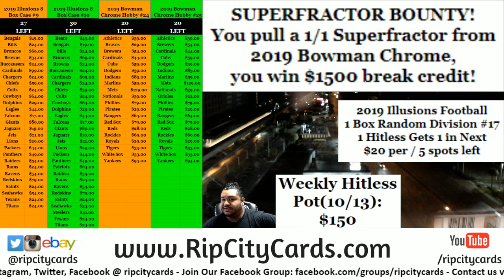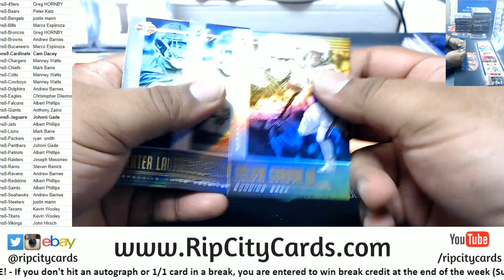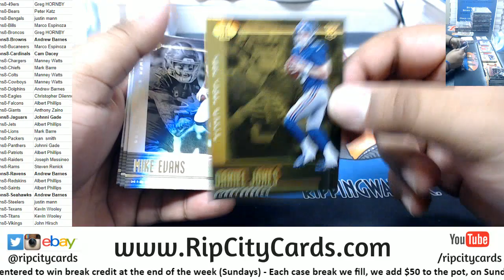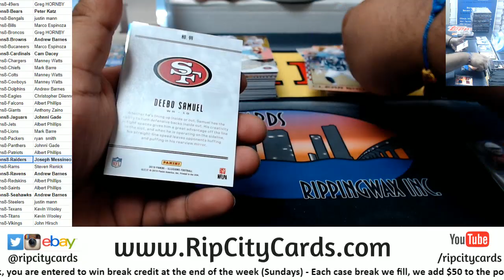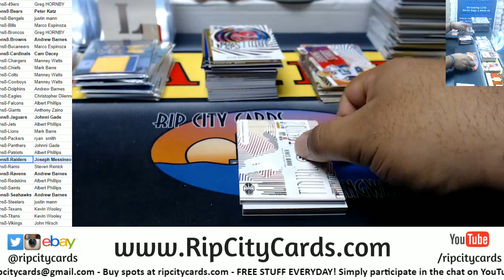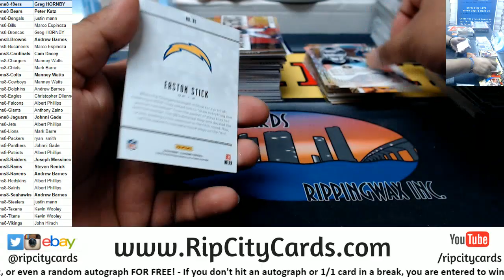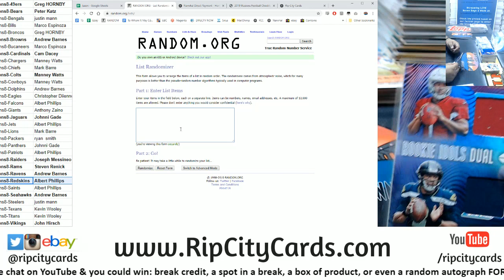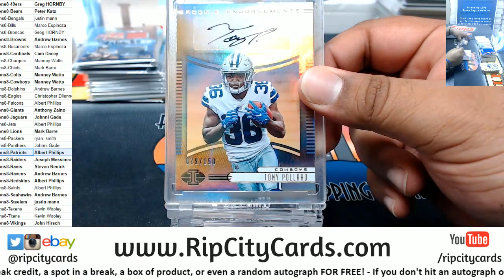2019 Illusions Football 8 Box #8 RCC